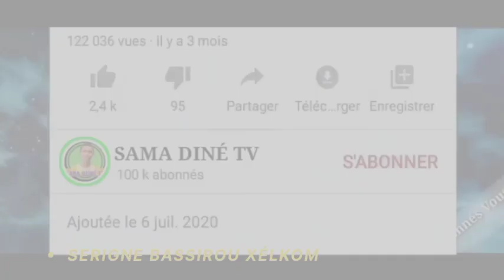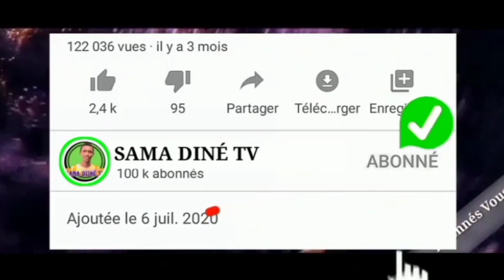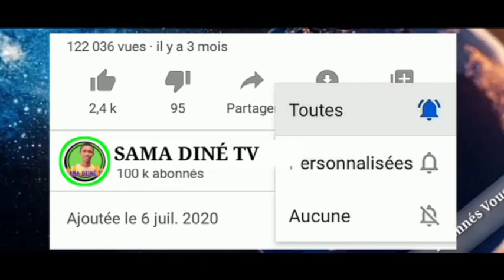LIY TAKH NGA AM KHOL BOU RAFÉTT/DEL DEF LI BO... PAR-S BASSIROU KHÉLCOM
KÉP KOU AM QUESTIONS ❓ BOUMI LATHIE MANAKO DEF SI COMMENTAIRES YI WALA MOU INTÉGRÉ SOUNIOU GROUPE WHATSAPP SAMA DINÉ TV 👈
LIEN BI MINGUI THIE DESCRIPTION BI DIADIEUF 🙏🏼✅

Max de partagez svp et merci 🙏🏼✅❤